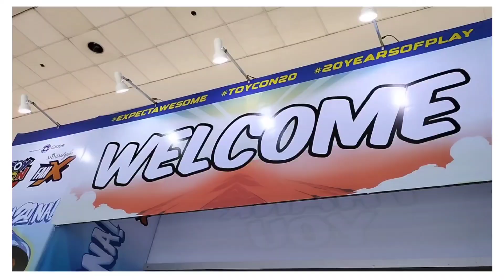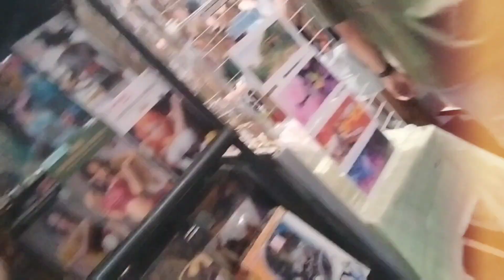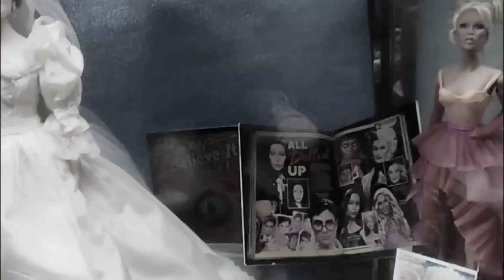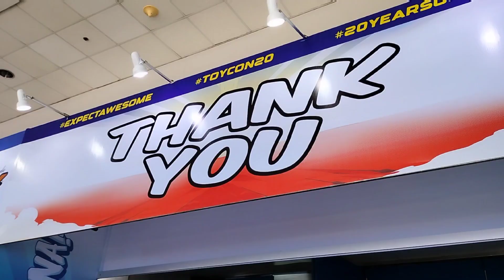20 YEARS OF PLAY @ TOYCON PHILIPPINES 2023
This 2023 ToyCon Philippines celebrates its 20th year milestone at tge SMX convention center. TOYS ENTHUSIASTS, COMIC. BOOK COLLECTORS, ANIME LOVERS AND COSPlayers flocked the venue all in a good fun Vibe celebrating their childhood. And childness.